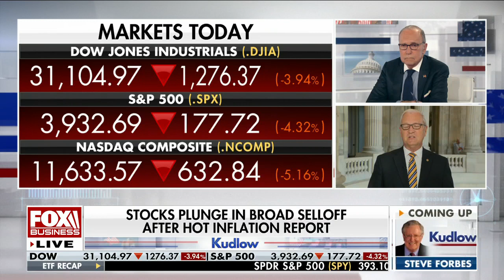This is tone-deaf and disgusting: GOP lawmaker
North Dakota Republican Sen. Kevin Cramer shreds the Biden administration over party at the White House amid record-high inflation on 'Kudlow.'